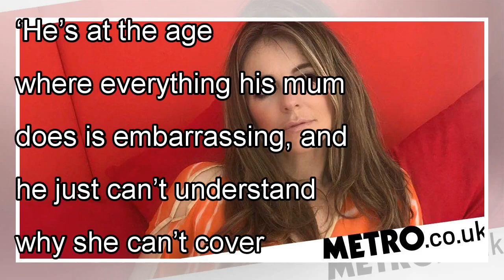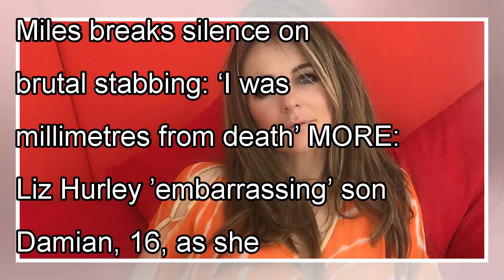Liz Hurley frees the nipple showing off her Fifty Shades inspired 'red room'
Liz Hurley is not in the slightest bit bothered she’s been embarrassing her son with her uber saucy snaps. Because she certainly hasn’t been put off from posting them. The 52-year-old actress shared a...